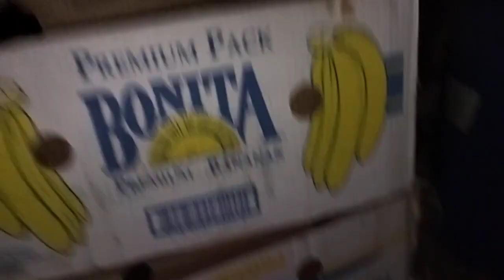Păsările libere pe un vânt foarte puternic!